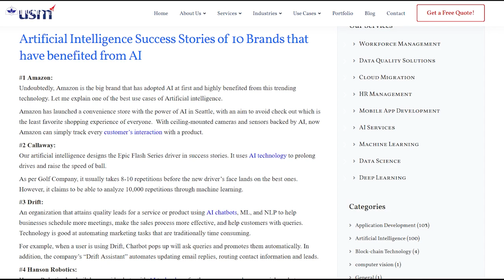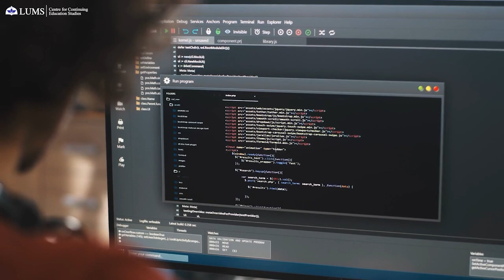Artificial Intelligence for Managers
With the emergence of Large Language Models and related capabilities, perhaps the most fascinating practical benefits of AI will apply to management.

In the last few months alone, we've seen a plethora of tools that automate the processes of segmenting users, analyzing data and automating customer engagement.

This course is relevant to anyone looking to improve the efficiency of such work through the latest AI tools.

The purpose of the course is to expose the course participants to some tools and use cases for all aspects of product design to distribution so you can develop confidence and intuition while exploring emerging tools.

Learning Outcomes:
By the end of this workshop, the students should be able to:

1. Develop comfort with jargon, application, ethical concerns and mathematical intuition around AI.

2. Understand how to test and evaluate such tools and reflect on their limitations.

3. Have the confidence to make a plan around incorporating AI into your work-stream in a manner that automates the routine tasks and lets you focus on higher value efforts.